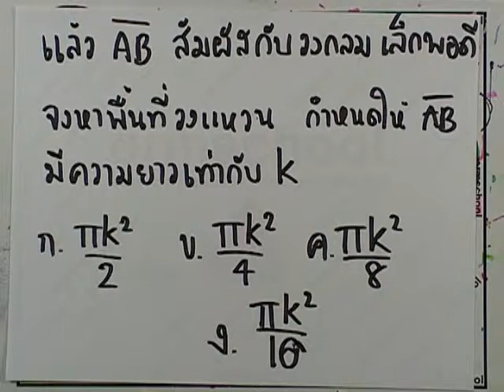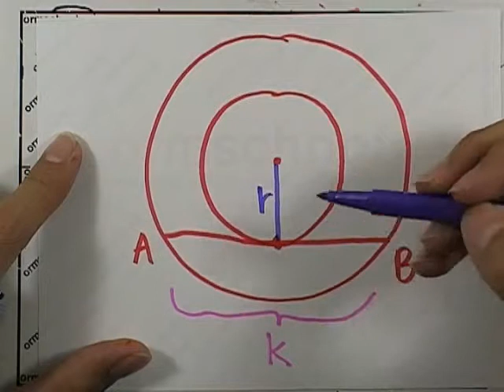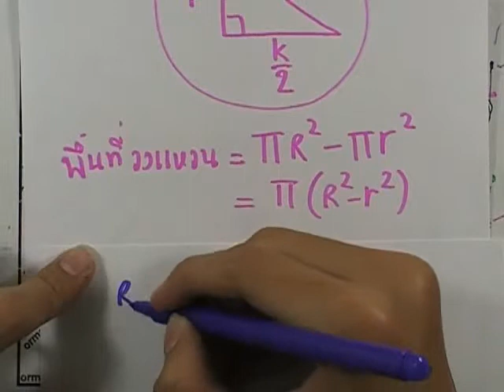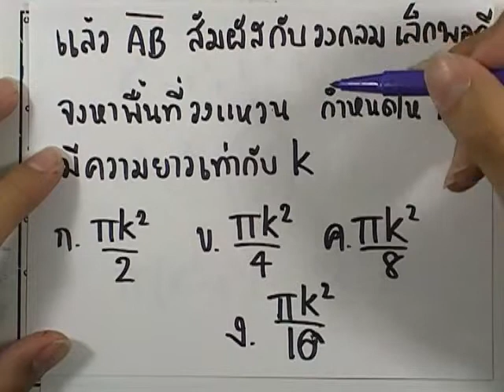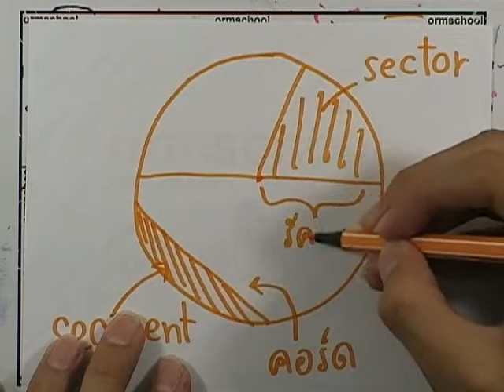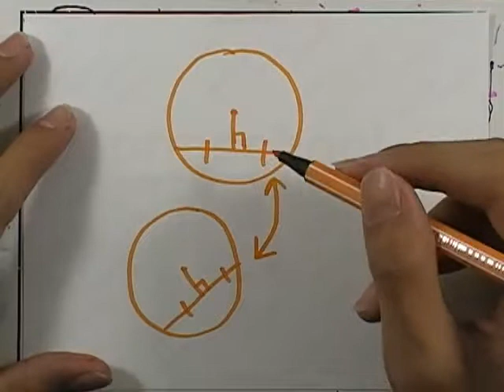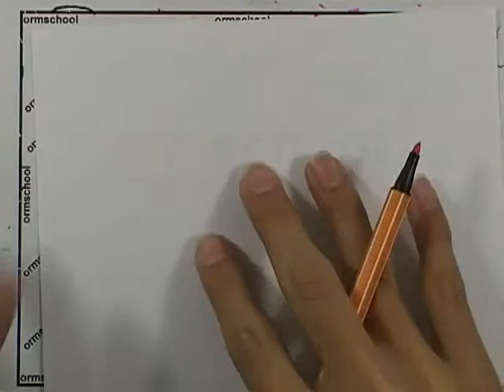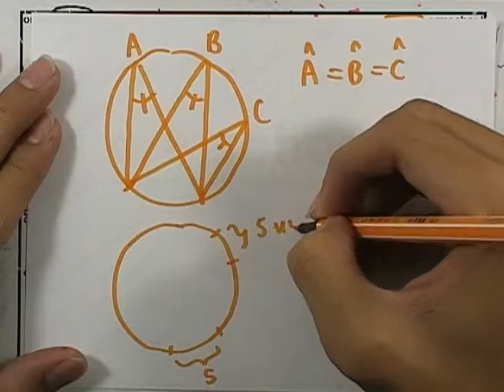ติดเตรียม : โจทย์เลข สอบเตรียมฯ ชุด2 ข้อ05